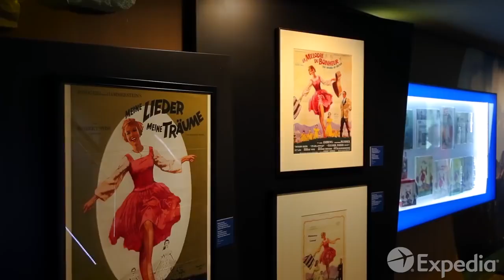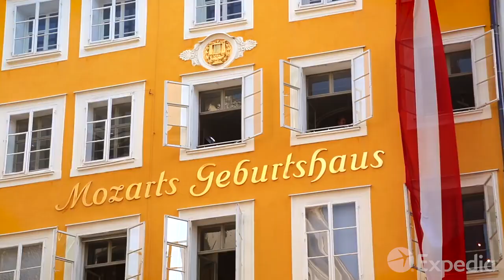Why you should visit Salzburg, Austria